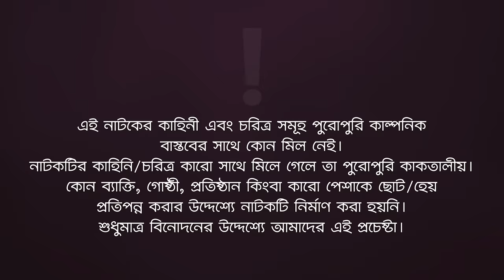Boner Koshto | বোনের কষ্ট (Full Natok) Eagle Team | Sajal, Mim, Sourov, Mawa | New Natok 2024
In the story "Boner Koshto," a young girl goes to great lengths to care for her family. In today's story, we will explore what a girl should do when her family is in trouble. Meanwhile, a boy is struggling to support his two younger brothers with the money earned from the suffering of others. However, they only eat at their sister's house and blame her for their situation. These struggles show that middle-class families have certain limitations. The lesson learned from the story is that older siblings may sometimes make life harder for the family. It also highlights how life can change unexpectedly.

Presenting the official drama of Eagle Team “Boner Koshto” Script Written "Sulyman" Directed by Eagle Team. Produced by Kachi Ahmed.

Drama: Boner Koshto | বোনের কষ্ট
Script: Sulyman
Cast: Anwarul Alam Sajal, Sporshia Mim, Rafi Islam Sourov, Jannatul Mawa, Kripa, Rimon Khan, Sarwar Kiron, Shagor, Kazi Badrul Islam Khokan, Mou, Moidul, Shohag, Jhangir
DOP: S M Roni
Edit: Shahin
Color: Junayed
Background Score: Ankur Mahamud
Produced By: Kachi Ahmed

🌟 Drama Channel

🌟 Music channel

🌟 Movies Channel